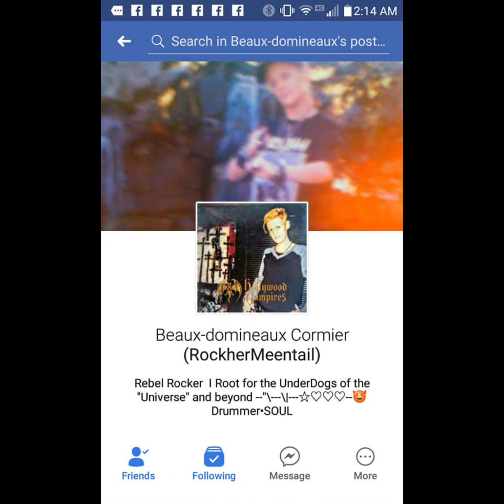Music and Art by Beaux Domineaux Cormier -song= From Time -to Time